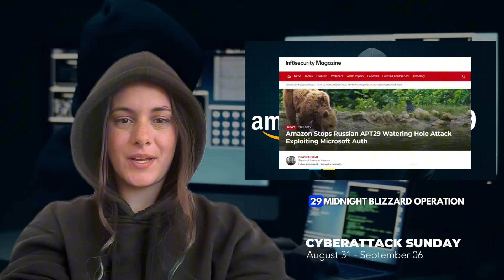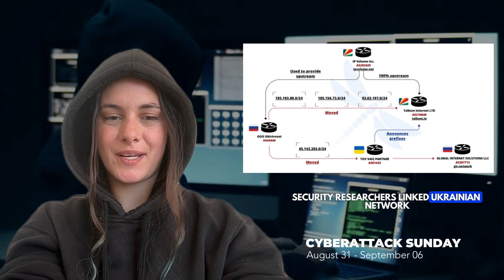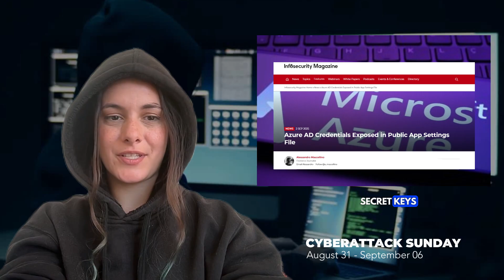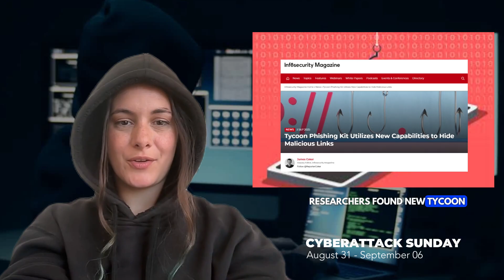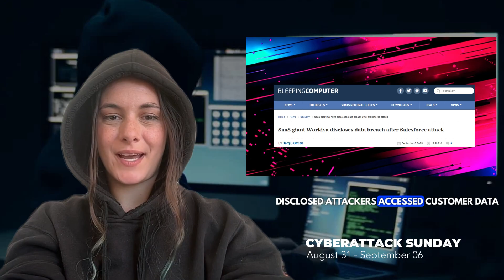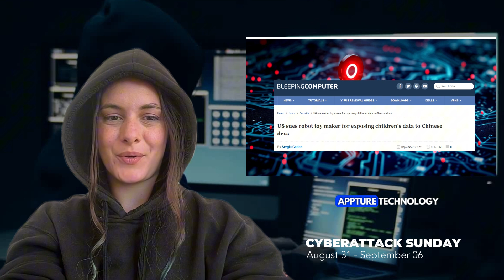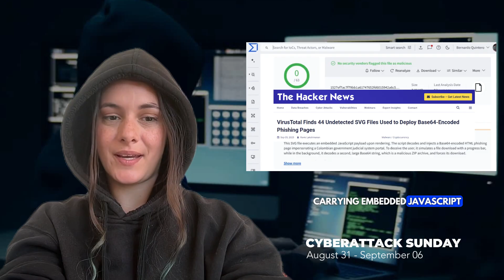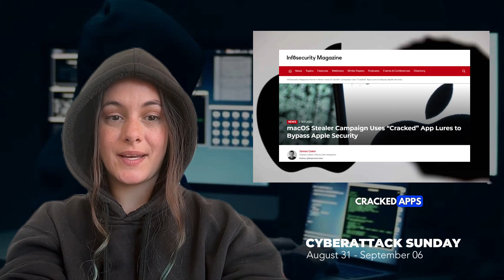[2025-08-31] s3xtortion malware, grok ai abuse & Prezzy of Venezuela thinks US can't hack Huawei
[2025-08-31] s3xtortion malware, grok ai abuse & the Prezzy of Venezuela thinks US can't hack Huawei phones?

yes, it's another cyberattacksunday! aug 31 - sep 06, 2025